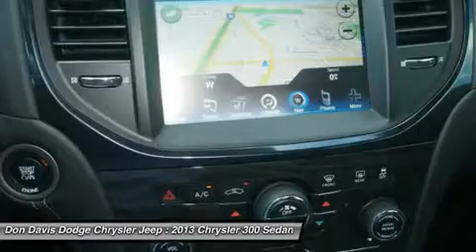2013 CHRYSLER 300 Arlington, TX E24311